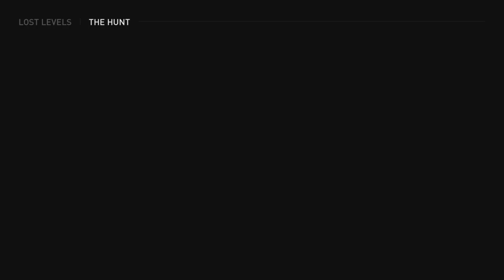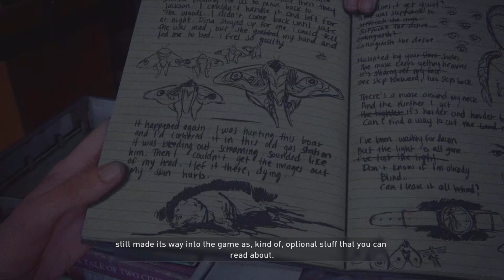The Last of Us 2 Remastered - Lost Levels - The Hunt